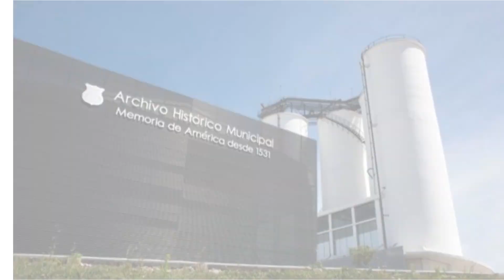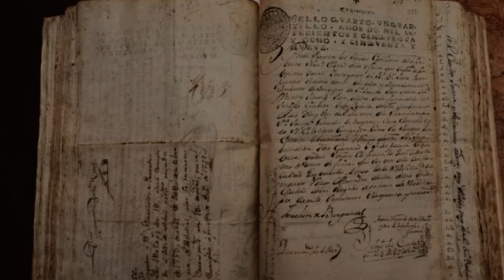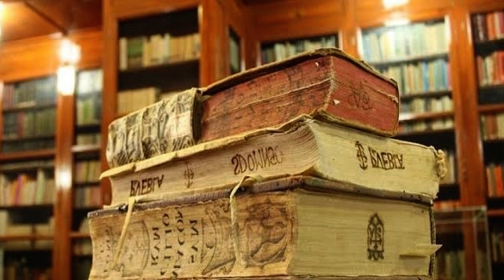VIERNES DE ARCHIVO 27 OCTUBRE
María Teresa Cordero Arce
Directora General del Archivo General Municipal de Puebla nos habla sobre la implementación del sistema institucional de archivos en el Ayuntamiento de la ciudad de Puebla